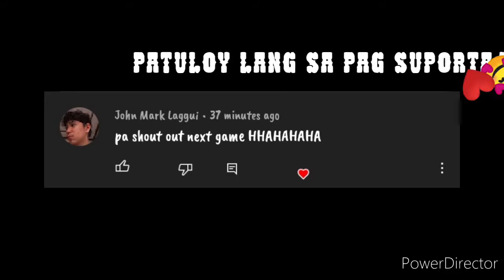What will happen when chaxx is serious on using Selena? 😮 🔥 Watch until the end! 🔥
I'm taking this seriously cause our previous teammates used selena but can't even kill an enemy, so I tried to use selena after that match and this what's happened!

IN THIS VIDEO:

Selena montage
Selena gameplay
Selena mobile legends
Selena best build
Tips for Selena
Build for Selena
Selena Legendary
Selena god
Selena fast hands

Twttr: @Twebur03
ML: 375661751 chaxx